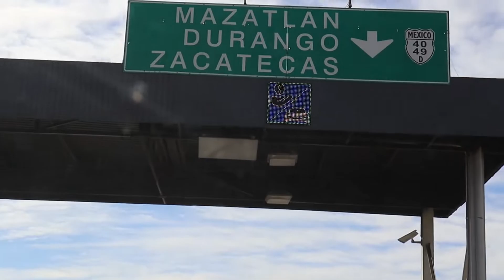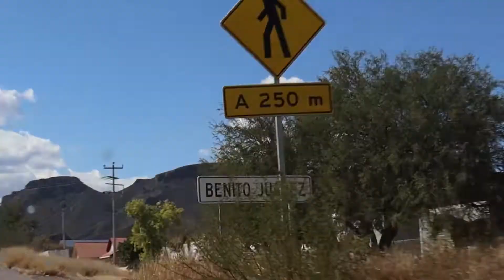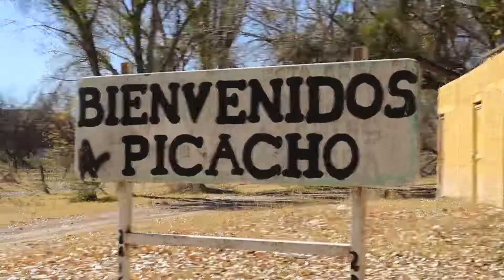FUIMOS al PICACHO y Nos TOPAMOS a Ever en TORREON😱😱